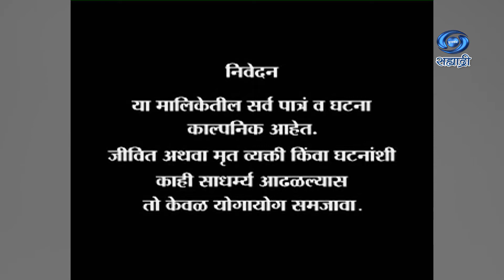MarmaBandhatali Thev Hi | Serial | मर्म बंधातली ठेव ही | Ep 38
कथा पटकथा - श्याम रत्नाकर बागोकर
पटकथा संवाद - सुहास ज्ञाते
कला दिग्दर्शन - अनंत बाबुराव शिंदे
गीत - श्रीराम तुळाणकर
संगीत - मधुवंती
गायक - अनिरुध्द जोशी / मधुवंती
निर्माता - शांतीलाल जैन
दिग्दर्शक - श्याम रत्नाकर बागोकर
A family oriented serial where a banyan tree is a symbol of deep roots of relationships in family. The Protagonist of the story is a senior Citizen whois a successful businessman. He has three sons in different professions having different temperaments. The daughter in laws are of different nature. One is a social worker while other two have no interest in the family. The senior citizen's life goes on with ups & down in the family life.
DD Sahyadri
Doordarshan Mumbai
Sahyadri Marathi
Show : ' MarmaBandhatali Thev Hi '_' मर्म बंधातली ठेव ही '
Artist : प्रसाद पंडीत
स्मिता ओक
श्रीरंग देशमुख
सीमा देशमुख
समीर देशपांडे
मयुरा जोशी
विलास उजवणे
सह कलाकार - सिध्देश प्रभाकर
कपिल होनराव
प्रतिक्षा समेळ
पूजा तावडे
दिव्यांक वैद्य
सोनाली चव्हाण
दिपश्री कावले
प्रशांत शिर्के
आणि इतर
Social Media Operator : सई सागर मांजरेकर
Producer Director : शांतीलाल जैन / श्याम रत्नाकर बागोकर